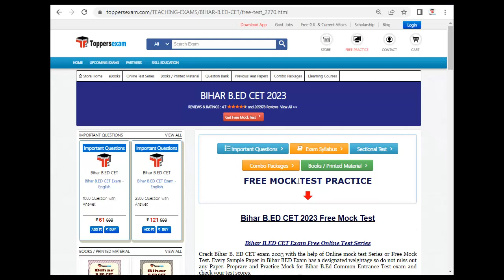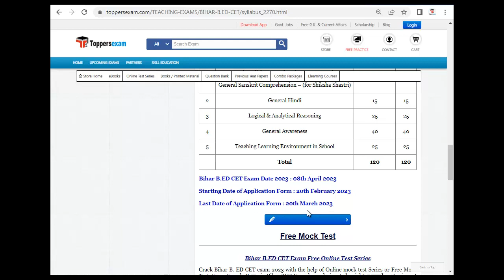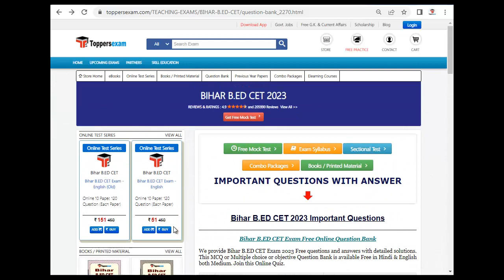BIHAR B.ED CET Question Paper PDF, Study Material, MCQ in Hindi, Mock Test